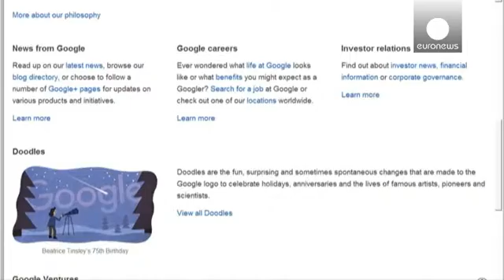Alphabet spells out big profit, overtakes Apple as most valuable company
Shares of Google's parent company Alphabet have surged - making it worth more than Apple - thanks to better than expected quarterly profit.

Strong sales of mobile advertising, greater use of YouTube and improved cost controls were among the factors.

For the first time, Alphabet disclosed the profitability of the Google search engine and its other online services, as well as how much it is spending on ambitious technology projects such as self-driving cars and artificial intelligence through a…